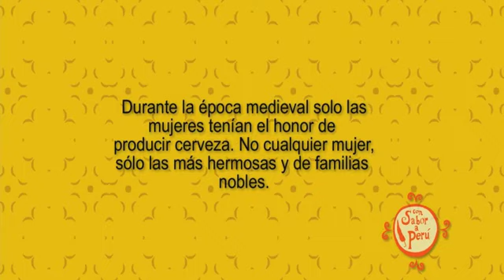Con sabor a Perú: Ceviche de pollo con toque oriental 1